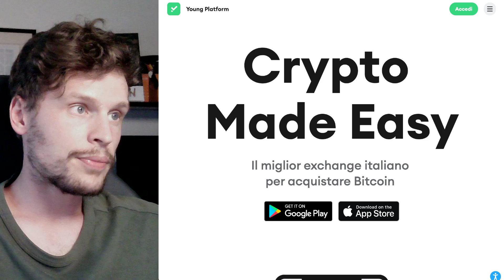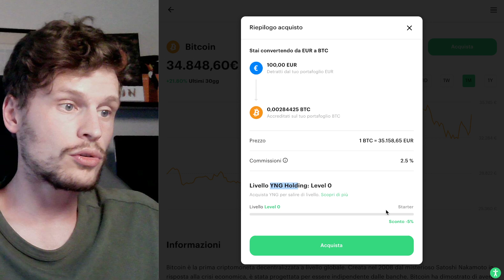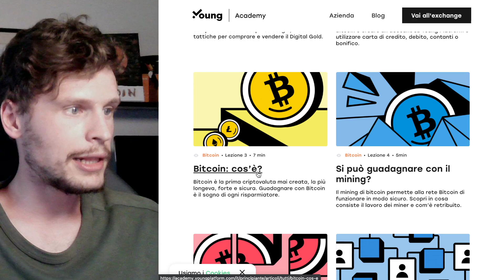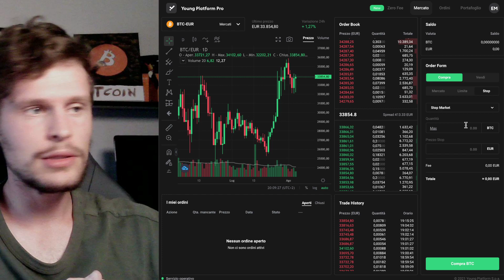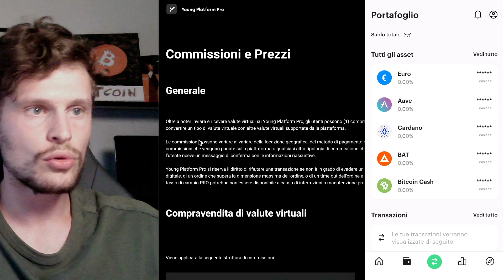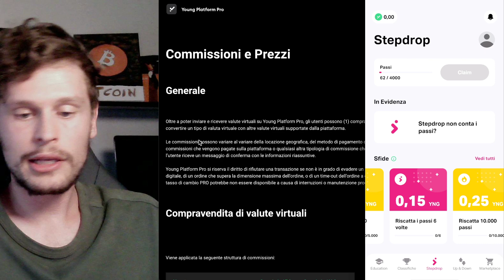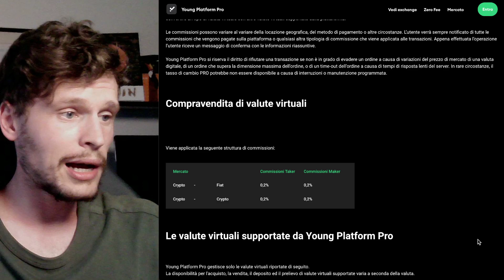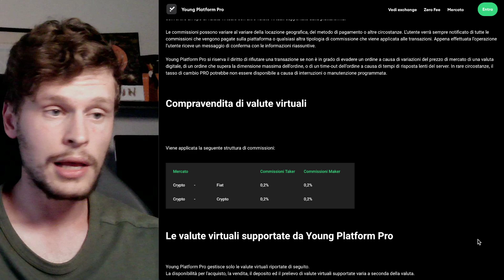🔥 YOUNG PLATFORM: LA SOLUZIONE DEFINITIVA PER LE CRYPTO IN ITALIA?! 🔥 [recensione completa]